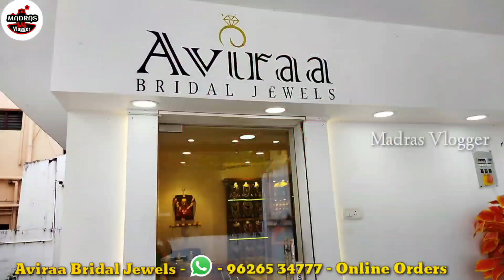Aviraa Bridal Jewels Latest Trendy Celebrity Jewels Collection Sales Rent Online Shopping Delivery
Hi Friends in this video exploring the Avira Bridal Jewels Latest Trendy Celebrity Jewels Collection Sales Rent Online Shopping Delivery

Aviraa Bridal Jewels
2665 Y Block 12th Main Road 9Th Street Anna Nagar Chennai - 600 040